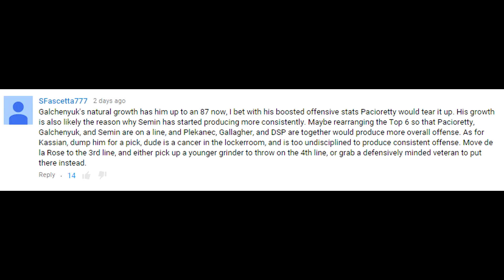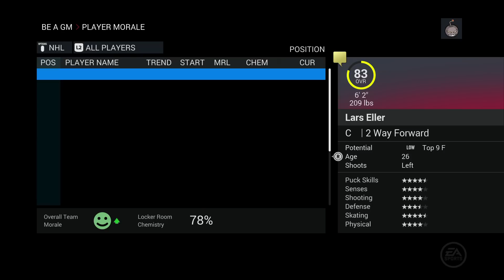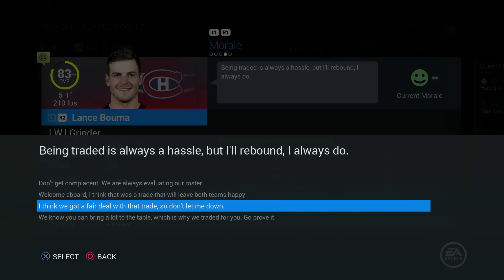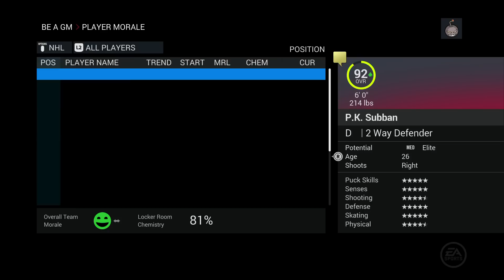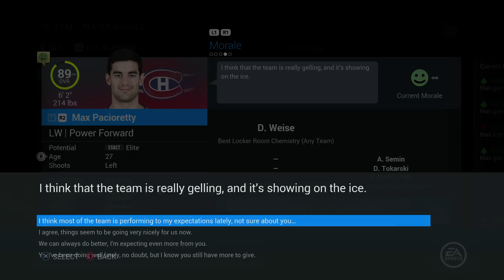NHL 16: GM Mode: Montreal Canadiens #4 "Kassian Trade"